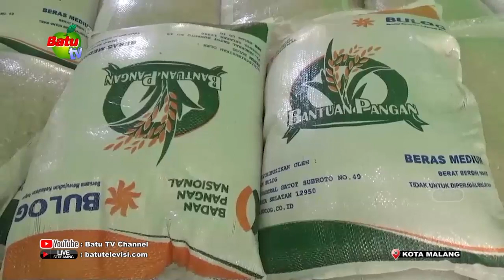Pj WALIKOTA MALANG SERAHKAN BANTUAN PANGAN BERAS CPP TAHUN 2024